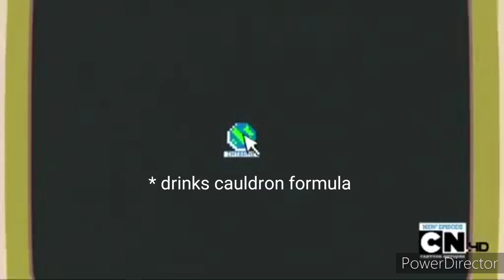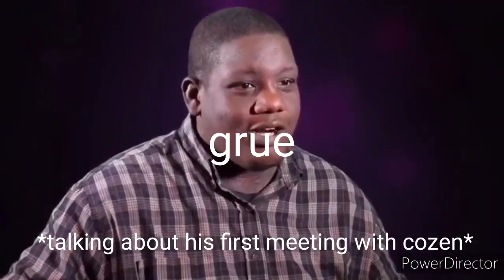Worm memes that make me forget about browbeat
This video never existed just like browbeats happy life